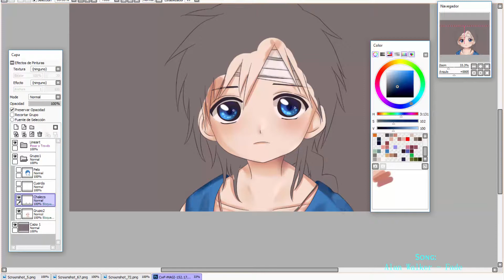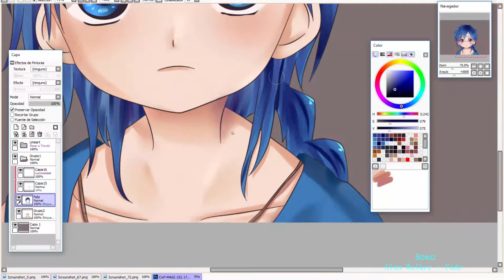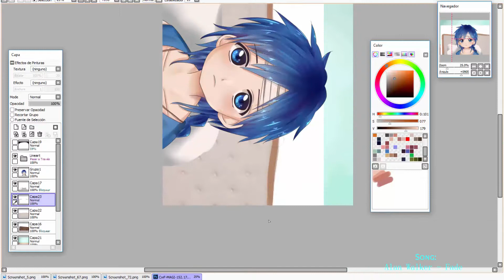[ Speedpaint ] // Magi: The Labyrinth Of Magic - Aladdin